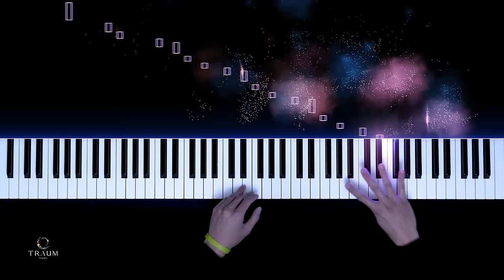Chopin Ballade No.3 | The Most Beautiful Piano Piece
Frédéric Chopin Ballade No. 3 in A♭ major, Op. 47